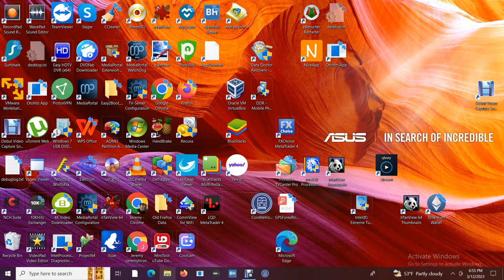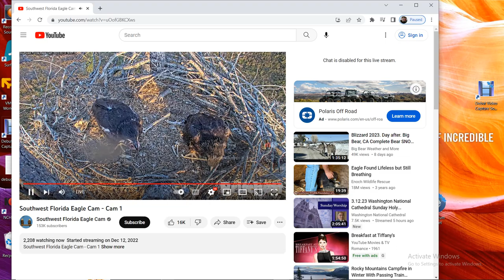SWFL Bald Eagles 03/12/2023 18:23